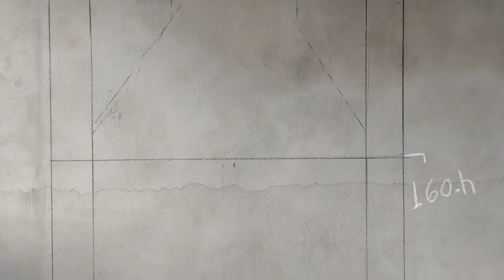#303- Como fazer churrasqueira do zero! (Parte 1)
No vídeo de hoje estamos iniciando uma série de dicas de como construir uma churrasqueira desde o zero para sua casa ou área de lazer!